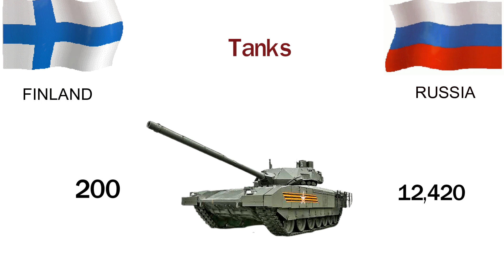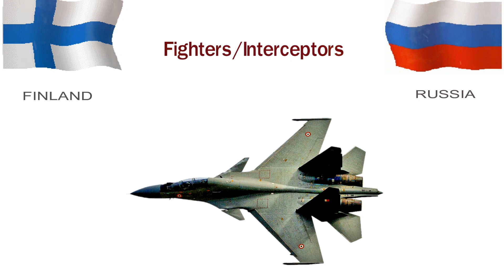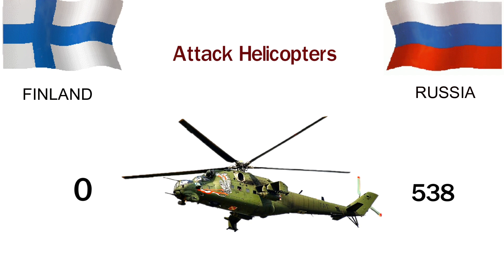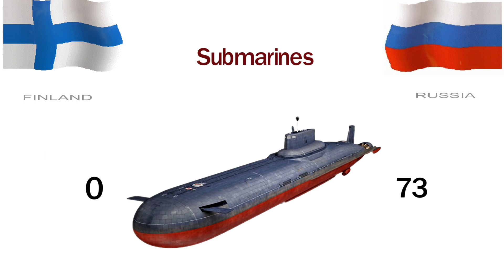Finland VS Russia Military Power 2022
Content of this video:

00:00 land force of Finland and Russia
01:20 Aircraft strength of Finland and Russia
02:40 Naval Strength of Finland and Russia

Sources: Global Firepower